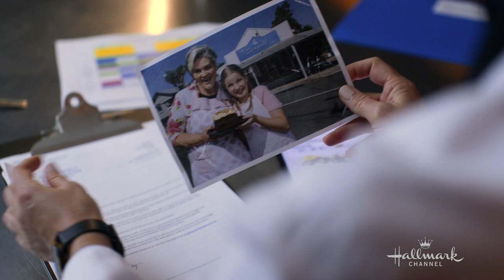Hearts Down Under - Parade.com Exclusive First Look!